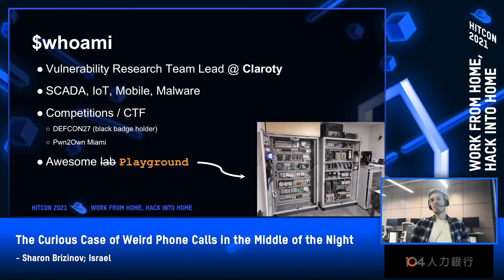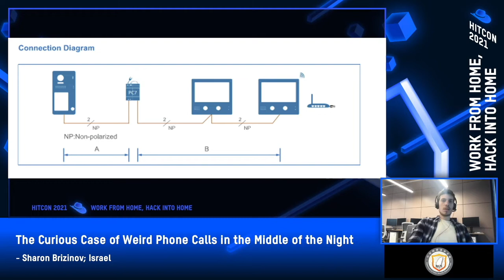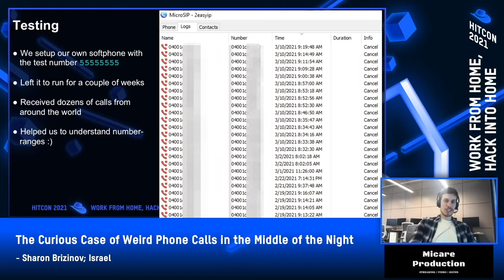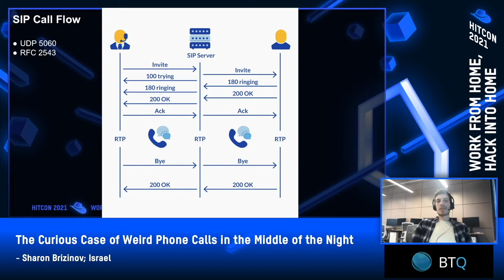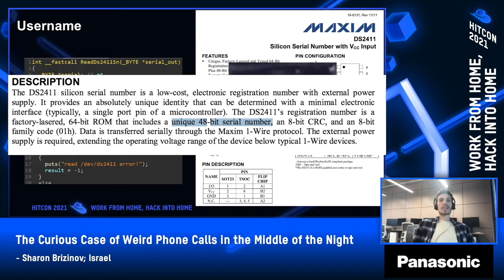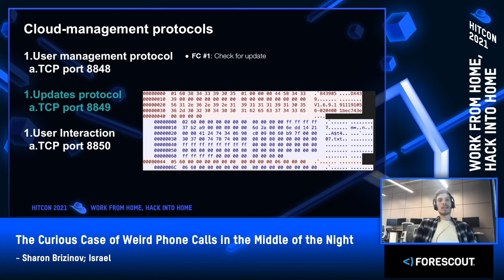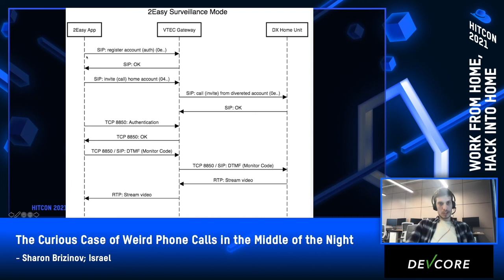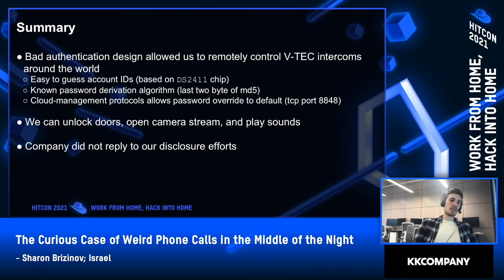HITCON 2021 - The Curious Case of Weird Phone Calls in the Middle of the Night